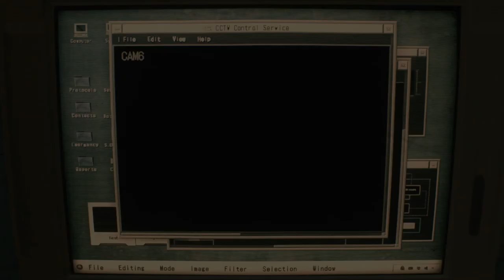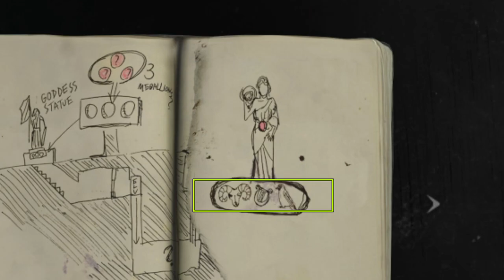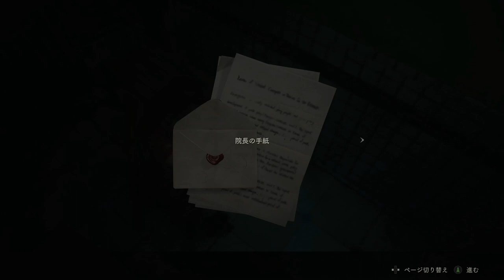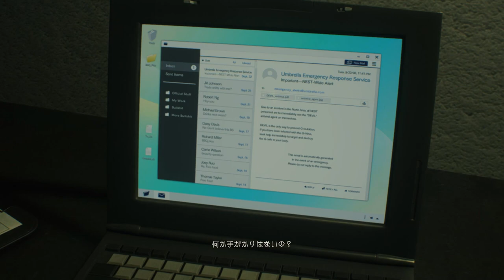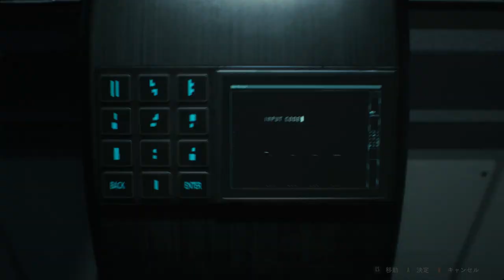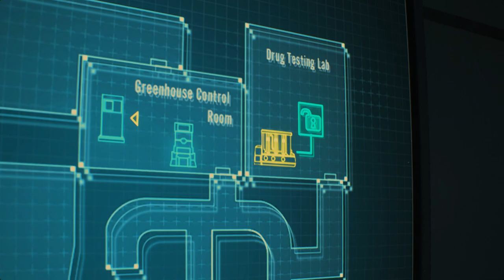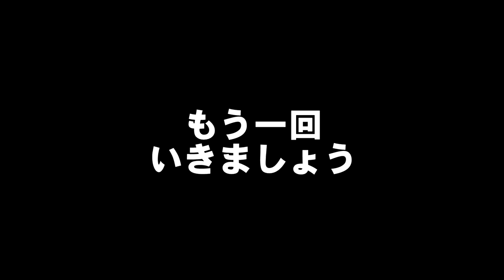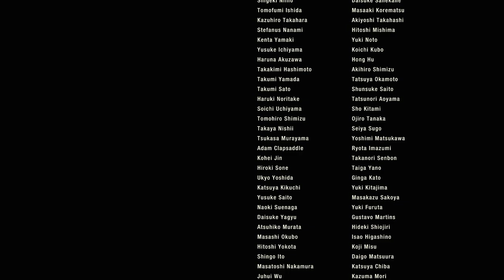実況「バイオハザードRE:2 クレア編 2ndシナリオ」総集編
BIOHAZARD RE:2 Z Version（日本語音声）実況ダイジェスト動画

【たっつーYouTubeチャンネル】
「映像が美しく」「映画のように感動できる」大作＆名作ゲーム実況チャンネル

ふりーむ！やSteamのフリーゲーム・インディーズゲーム実況チャンネル

【たっつーSNS】
■pixiv■